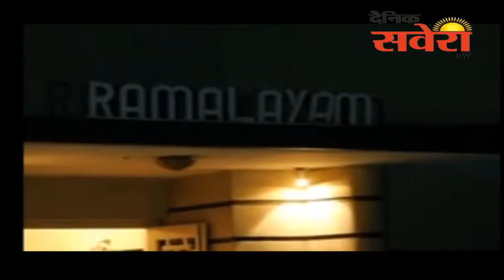कांग्रेस के वरिष्ठ नेता मुरली देवड़ा का निधन